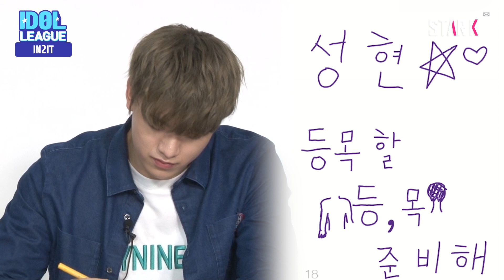[IDOL LEAGUE] IN2IT Sunghyun(성현)'s scribble